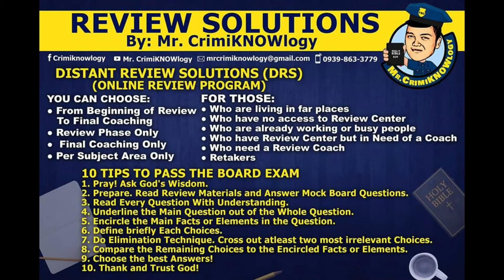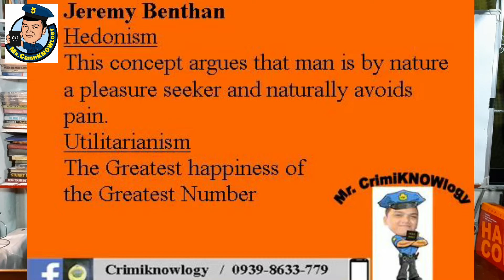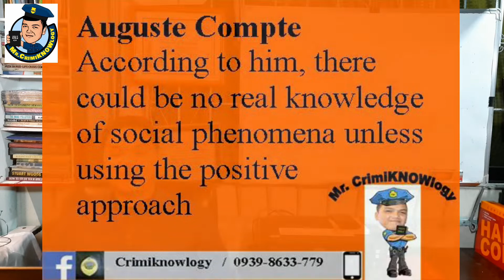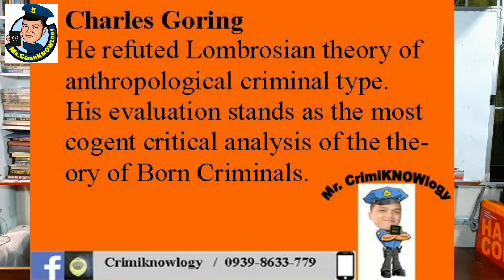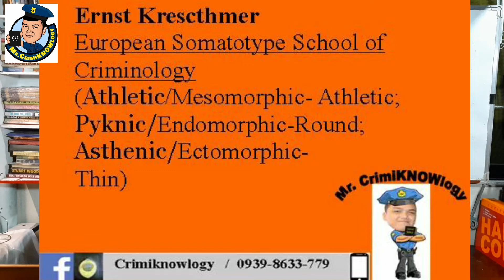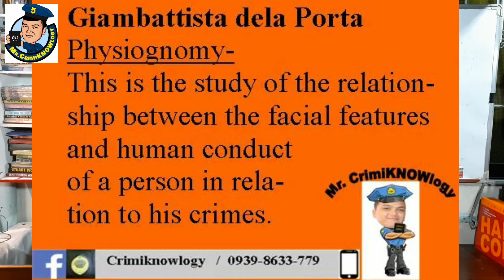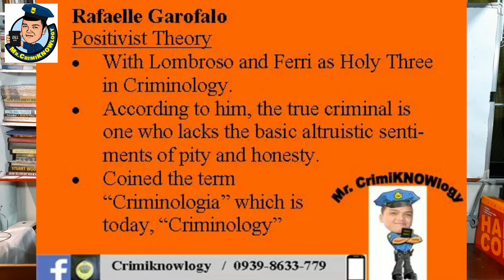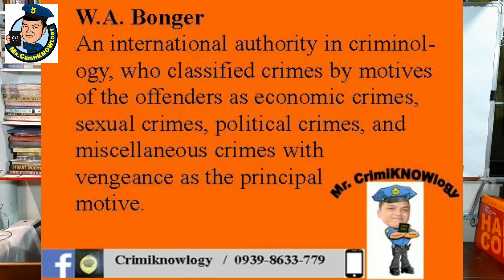Important Personalities and their Important Theories in Criminology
In the area of Criminal Sociology, there are foundational theories by the important personalities that help formed the present day Criminology, which is a multidisciplinary, theory based and scientific study of crimes and criminals.